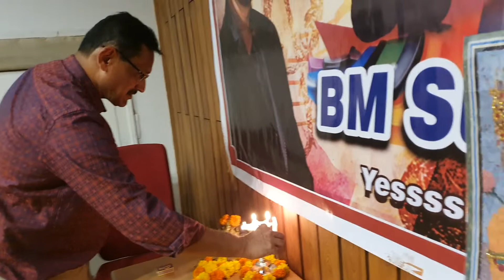DEEP PRAJWALAN---11 TH BM SURSANGAM - 9 OCT 2022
The music in this video is not own by us
BM  Sursangam
Singing concert
Bhandup Medicos
Singing program of doctors,  by doctors,  for doctors